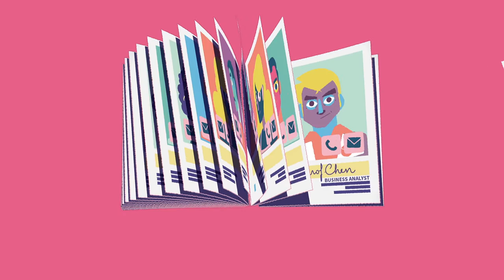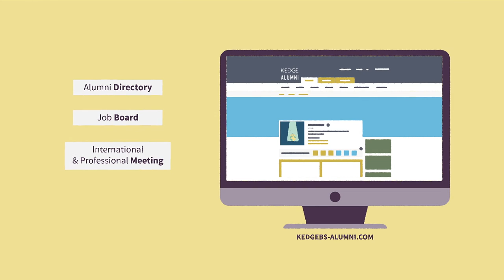KEDGE BS Alumni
Présentation de la nouvelle plateforme dédiée au réseau des diplômés de l'école KEDGE BS (Alumni) à ses nouveaux étudiants : ses avantages pendant et post-études, son utilisation comme outil de développement de sa carrière.

Le tout grâce à des références liées à la culture internet dans une ambiance fun, colorée et friendly.
Client : KEDGE BS Alumni
Octobre 2016